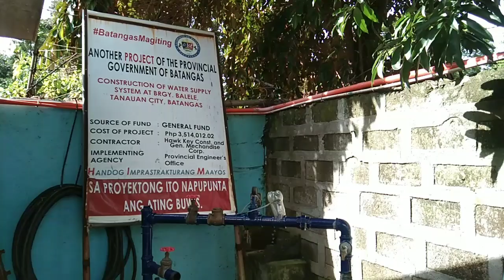ang tubig galing sa bukal!